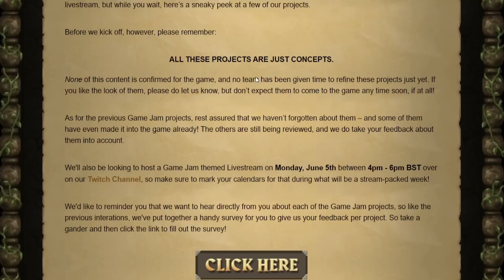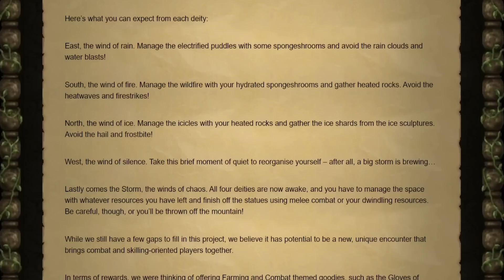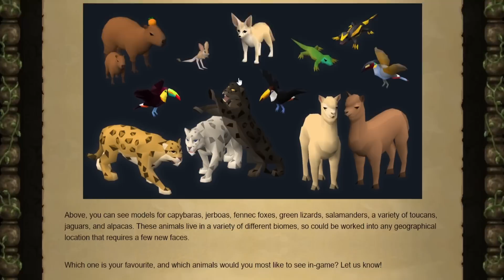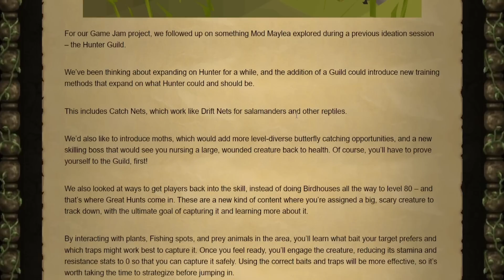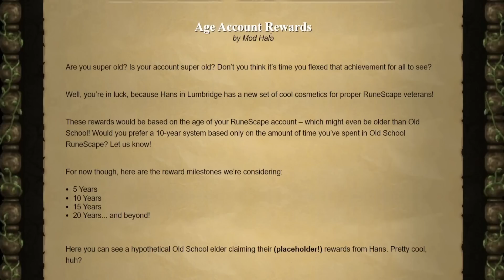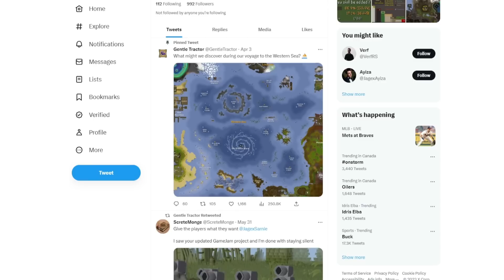I'm Really Excited For The Future Of Old School Runescape! (Huge Sailing Updates OSRS)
OSRS Bank Organization Tips and Tricks | How To Organize Your Messy Bank In Old School Runescape!

OSRS MAXING ORDER 2021| How To Max In OSRS - Best Ways Of Achieving All 99s - Old School Runescape

Songs: Tomorrow, Spirit, voyage, Camelot, harmony, Prifddinas First batch. From Runescape, Ellinia Feild, sneaky snitch